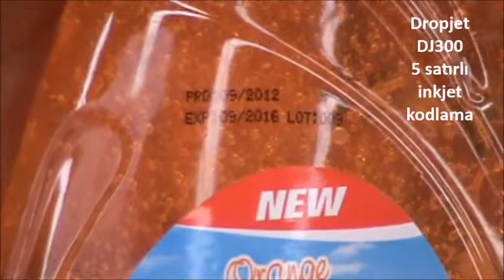Dropjet DJ300 5 satırlı inkjet kodlama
inkjet kodlama makineleri ile üretim ve son tüketim tarihleri yazdırma, inanılmaz sarf ve bakım fiyatları ile !